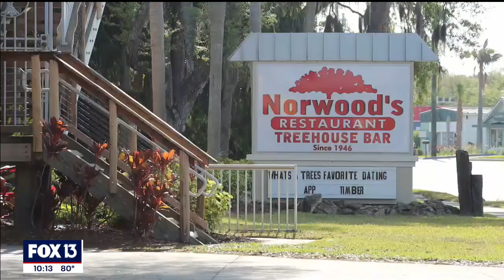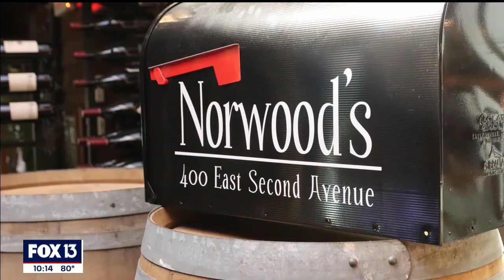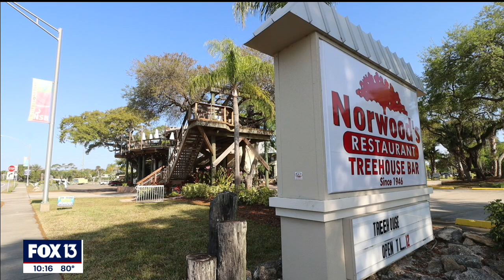Dine in the canopy at Norwood's Treehouse in New Smyrna Beach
You can’t miss Norwood’s as you drive into New Smyrna Beach on Florida’s east coast, partially because of the giant treehouse bar. Norwood’s has been a fixture in New Smyrna Beach since 1946.

Norwood’s prides itself on its fresh seafood dishes. They also smoke their own meats on property that are featured in meals like their bacon-wrapped scallops and shrimp and grits.

Almost 10 years ago, owners wanted to freshen up the restaurant and feature the large oak tree out front. The result is a beautiful treehouse structure that totally reinvented the restaurant.